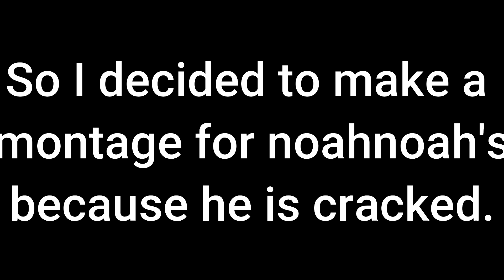I made a montage for NoahsNoah....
So yeah, I think it turned out well.

LINKS
Montage Style inspired by tymoneyplays
Clips: NoahsNoah